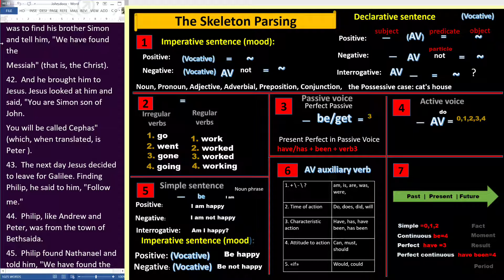The Parsing - Syntactic Analysis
Jesus is the Word of God and God. Gospel of John. The Holy Bible.